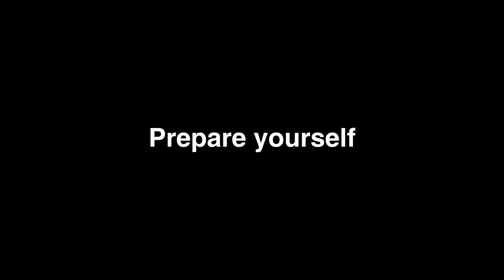This workshop gamemode is TERRIFYING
This is one of the greatest things the workshop has ever produced